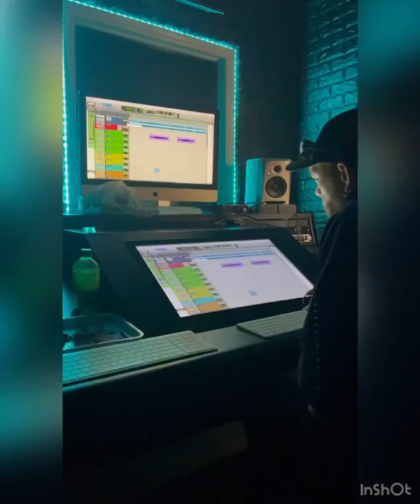Check out the new music coming to your area soon